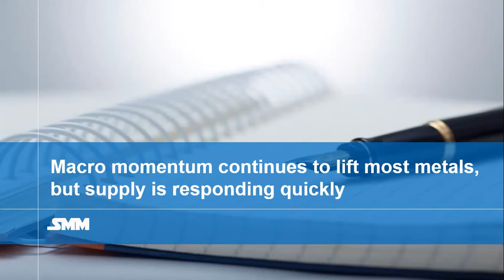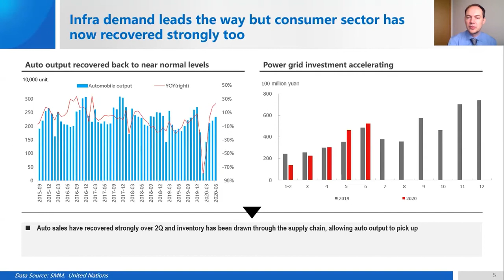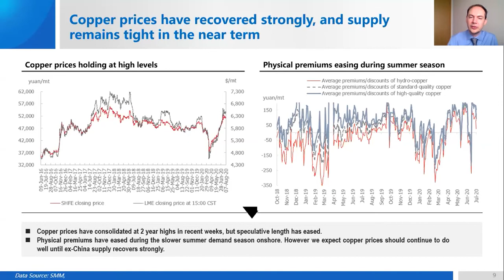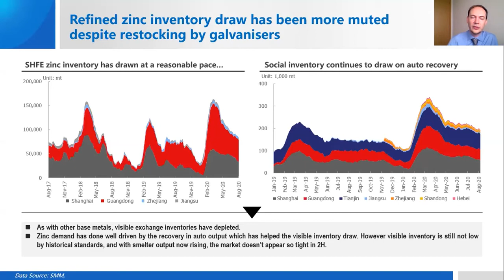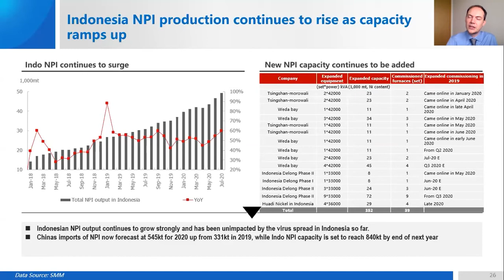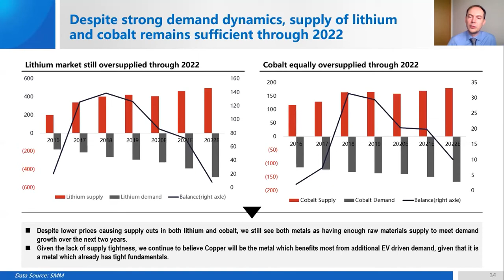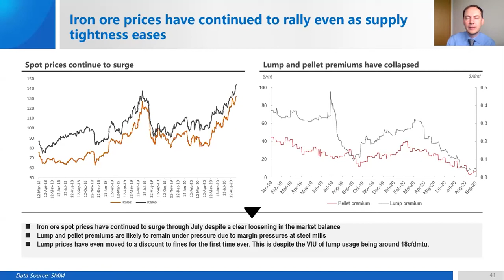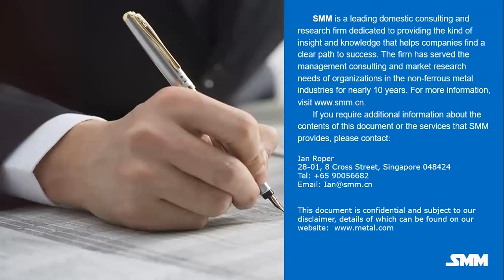China: Economic Response to Recent Challenges and Outlook for Metals Demand - Ian Roper, SMM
Ian Roper, General Manager, SMM Singapore

• Impact of China’s slowdown in the first half of 2020 - What are the resulting effects on China’s economy as well as the global economy?
• Shape of the recovery and where we see the markets going moving forward
• China’s stimulus response to Covid-19 - How will this influence the metals and mining industry through 2021?